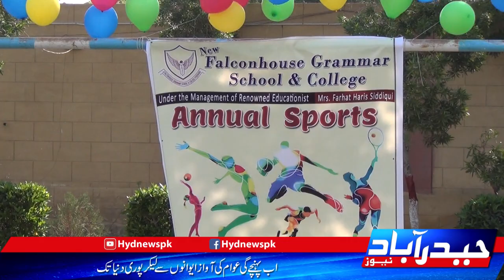New Falcon House School Annual Sports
حیدرآباد: نیو فالکن ہاؤس اسکول اینڈ کالج انول اسپورٹس حیدرآباد کلب میں انعقاد